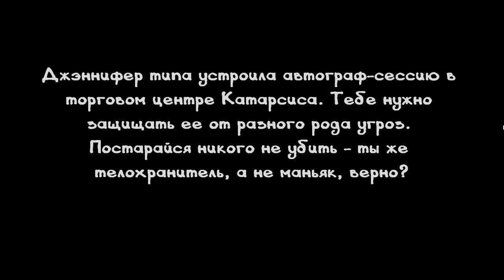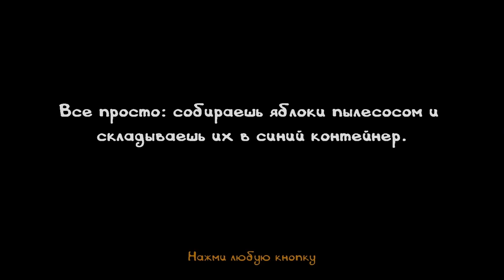Dozkoz и мусор - Postal 3 (2 серия)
Продолжаем проходить "шедевр" от Акеллы и компании...

Свежие новости, скидки на игры, пополняемые альбомы и чат на стене! Вступай!